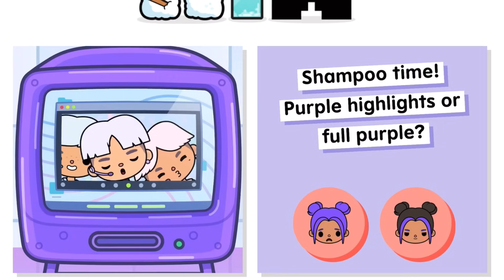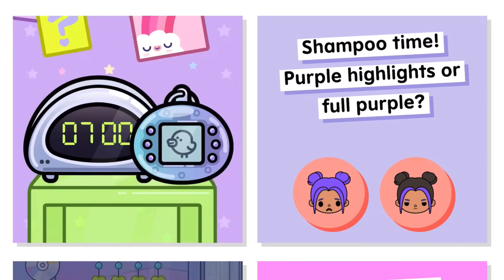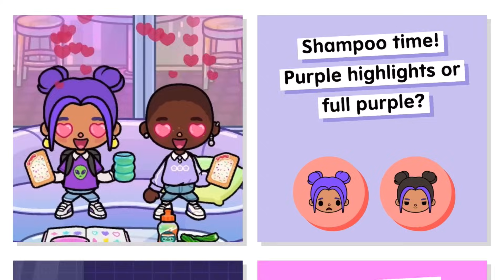Разбор трейлера на обнову 😍💘 / Toca Life World / тока бока / toca boca / Secret Toca